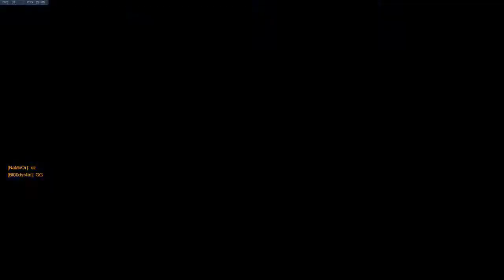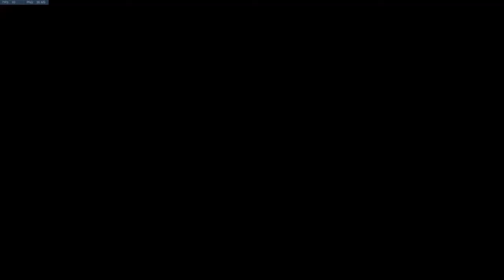Overwatch:Competitive Silver Bronze Gold Rank Bluemalou & Friends PART1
Adjust 720pHD